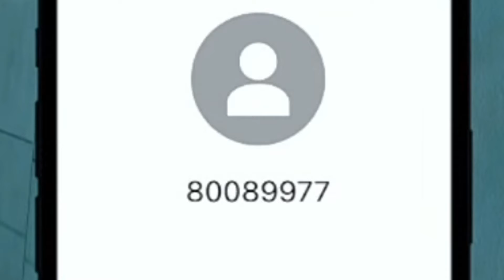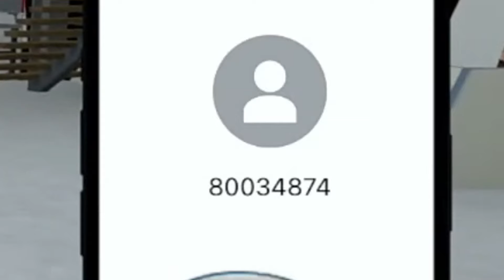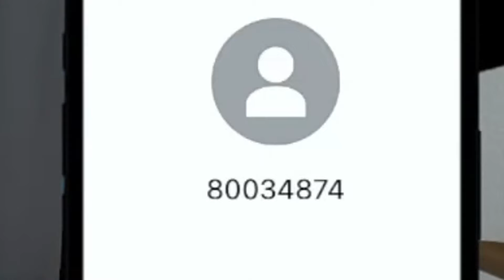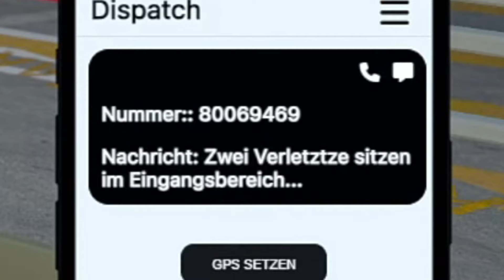ZUR PATIENTIN INS BETT LEGEN?!🤣 - CSYON Stream Highlights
Da hat er den Salat...😂